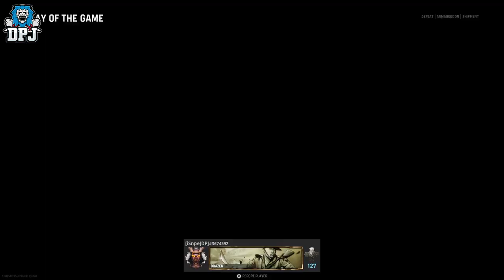THE MOST OP WEAPON IN GAMING HISTORY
This weapon is literally the most game breaking I have ever experienced & its amazingly fun.